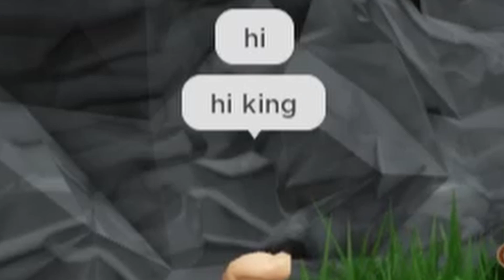I did the No ARMOUR Challenge in the Survival Game Roblox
in this vide I Play The survival game if u wanna go play it here's the I really enjoy playing it and if u wanna join my social link like discord and roblox group go join here

comment if u enjoyed the video and if u want more video on this game!